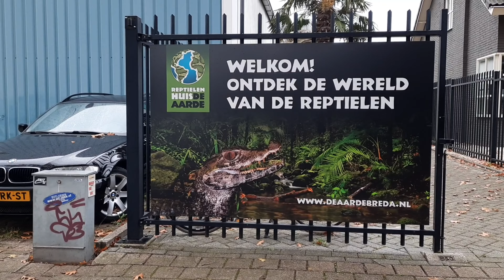REPTIELENHUIS De Aarde in BREDA!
Deze keer zijn we naar Reptielenhuis De Aarde geweest in de stad Breda.
De Aarde is een klein reptielenhuis in een buitenwijk van Breda.
Het is zeer geschikt voor kinderen en de dieren zijn goed zichtbaar.
Het hele gebouw oogt nieuw, fris en modern. De hokken zijn mooi en uitdagend.
Geïnteresseerd? Kijk de video!

0:00 Entrance Reptielenhuis De Aarde
0:08 Inside Reptielenhuis De Aarde
1:44 Outside Reptielenhuis De Aarde